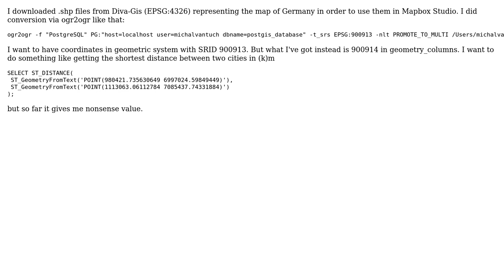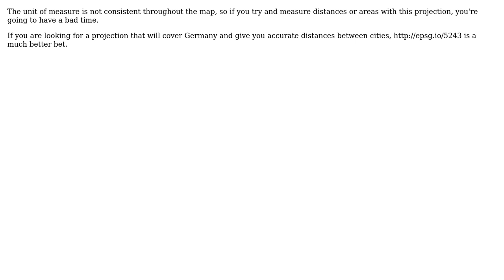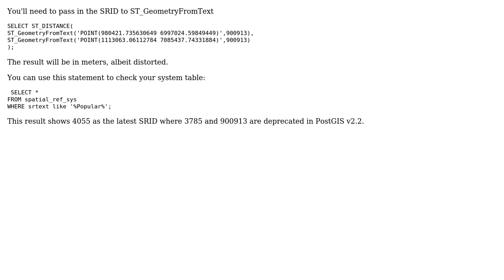GIS: Incorrect srid in postgis (3 Solutions!!)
GIS: Incorrect srid in postgis

With thanks & praise to God, and with thanks to the many people who have made this project possible! | Content (except music & images) licensed under CC BY-SA | Music | Images & others | With thanks to user user2229608 user Rob Skelly user mkennedy user Mintx user kttii and the Stack Exchange Network Trademarks are property of their respective owners. You are responsible for your own actions.